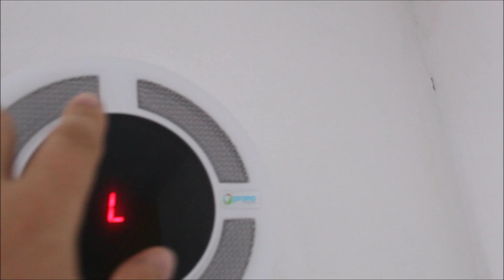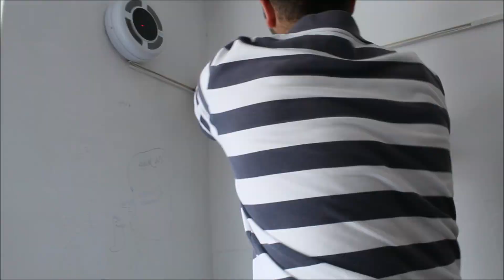review recuperator Prana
Din pacate promotia s-a terminat si codul de reducere nu mai este valabil.

Acest video face parte dintr-o mini serie : Prana si este nr.3

4:
5:
6: